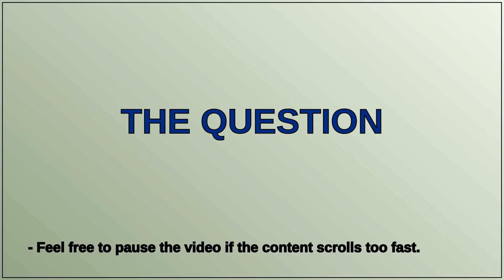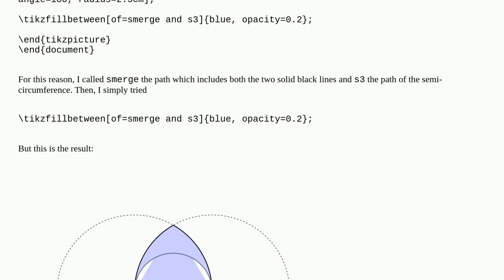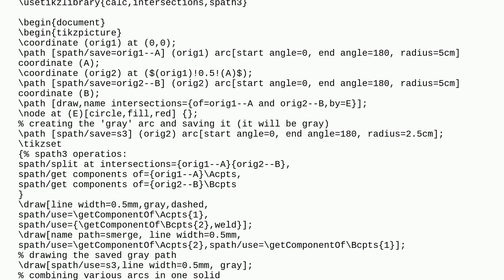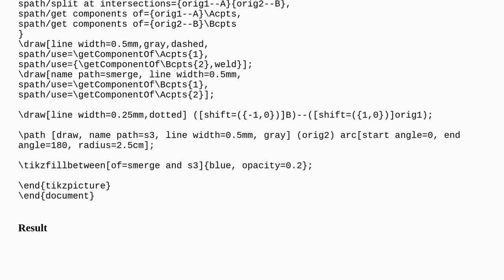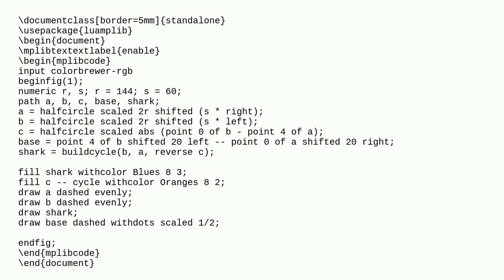Tex: TikZ, fill the space between two paths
TikZ, fill the space between two paths

A special thanks goes out to the community

  fillbetween tikz-path tikz-node tikz-pgf intersections